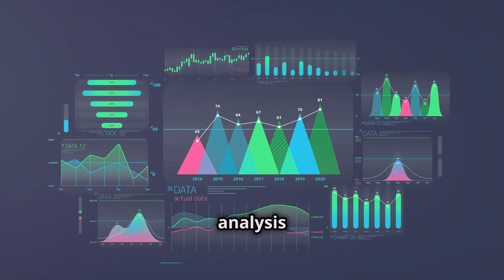ADVANCED INCIDENT INVESTIGATION TECHNIQUES